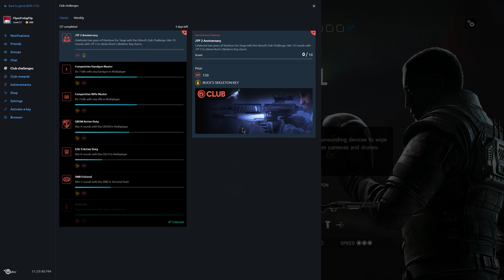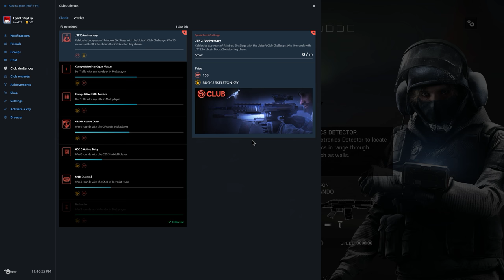Rainbow Six Siege + Part 1395 + Club House TDM Bomb + White Noise pcgaming crew